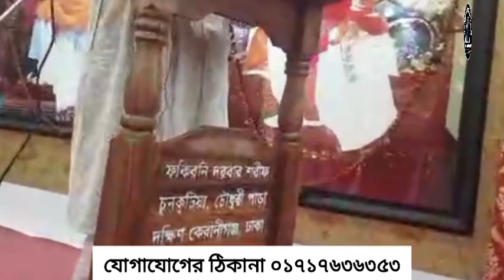একটি রহস্য উন্মোচন করে দিলাম।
কাজি জাবের
kazi jaber